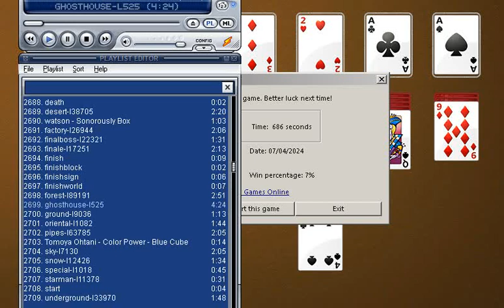How to suck at Windows 7 Solitaire